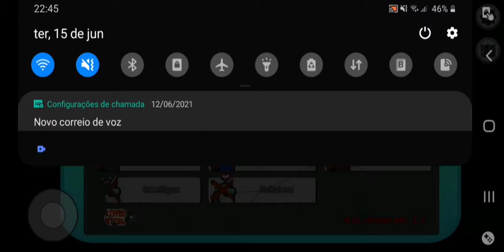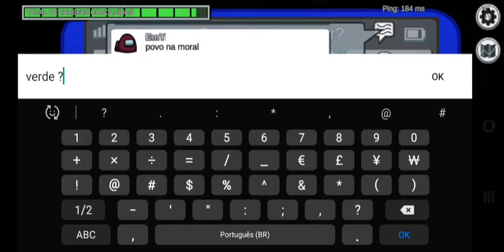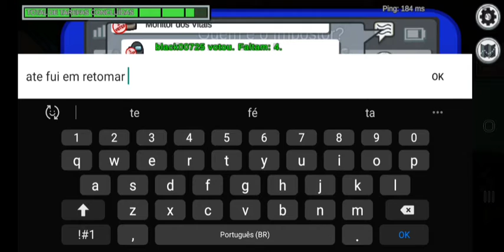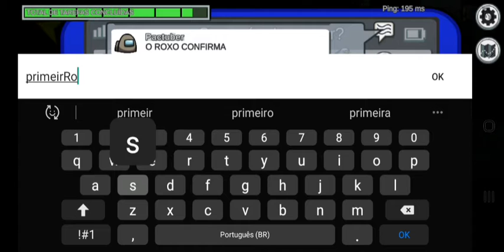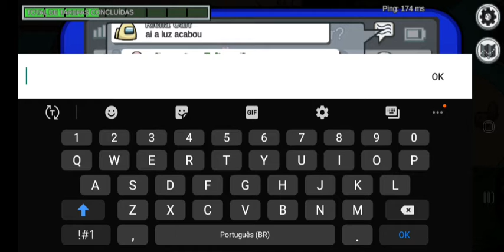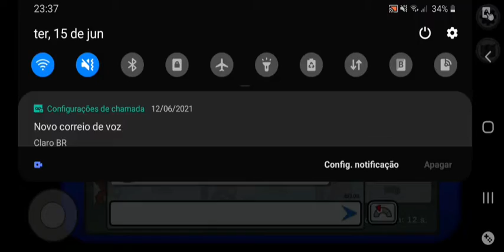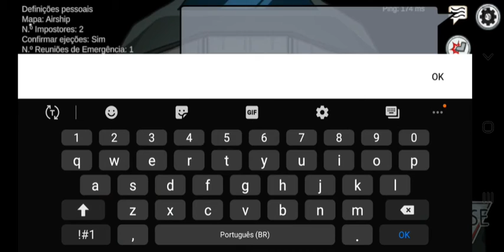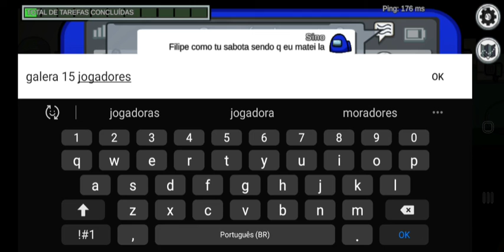VINICIUS JOGANDO AMONG US #101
Homenageado: Sino (Objeto)